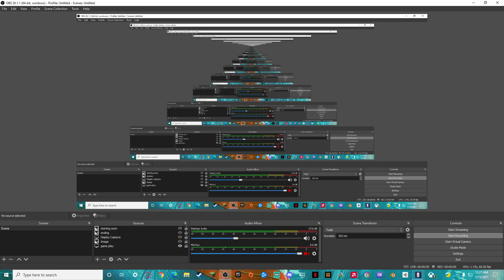first game as maestro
this was my first game every as maestro